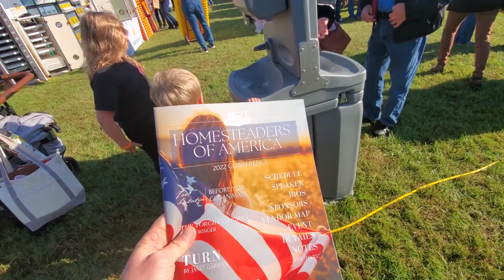Homesteaders of America and Mountain Getaway with Dad | Camp Cooking and Smores!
The kids and I took a much needed break in the mountains near the George Washington National Forest in Fort Valley, VA . It is so beautiful here! If you can come check it out sometime! We spent some time at the Homesteaders of America Convention and the rest of the time just hanging out and cooking over the fire.

Amazon Store